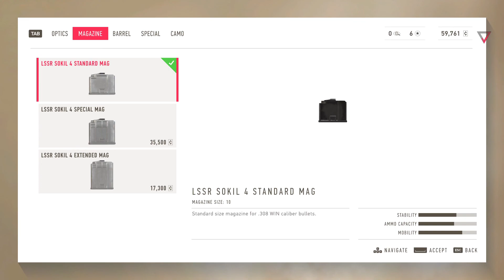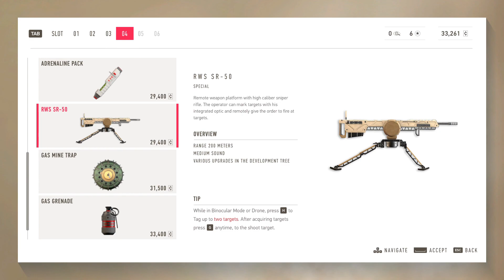Sniper Ghost Warrior Contracts 2(+DLCs) Walkthrough Full - Part 3 [1080p HD 60FPS PC MAX GRAPHICS]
This walkthrough contains a full game and the Butcher's Banquet DLC too!